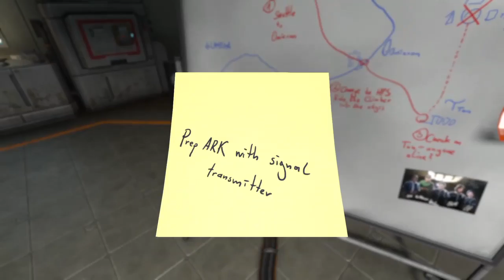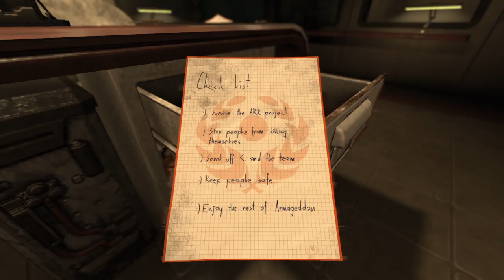SOMA ESPORTS Part 4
YOU THOUGHT YOU WERE SAFE SOMA? YOU THOUGHT WRONG.